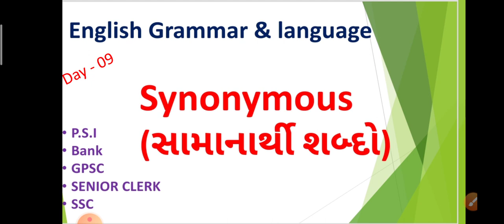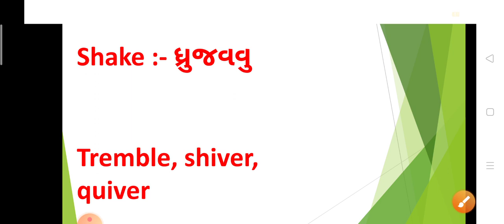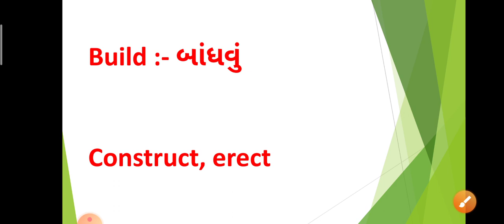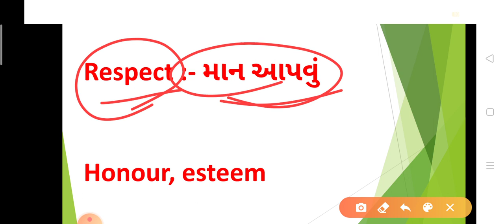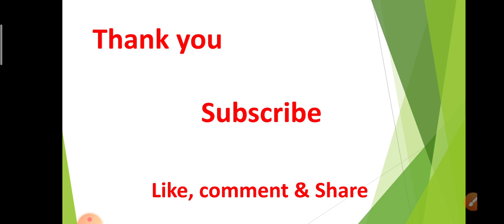Day - 09 |Synonyms in English| English Grammar in gujrati| be the officer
Gujarati sahitya:-

Synonyms in English Grammar

Synonyms for senior CLERK

Synonyms for atdo

Synonyms for PSI

Synonyms for binsachivalay

English Grammar for senior CLERK

English Grammar for atdo

English Grammar in gujrati

English Grammar for binsachivalay

English Grammar for PSI

English study in gujarati